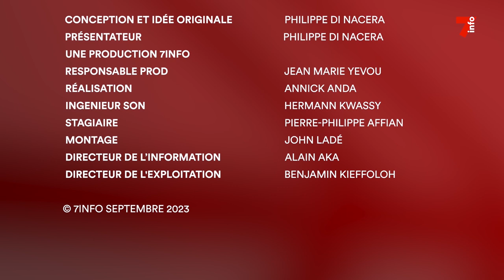Droit dans les yeux | Charles Blé Goudé, président du COJEP